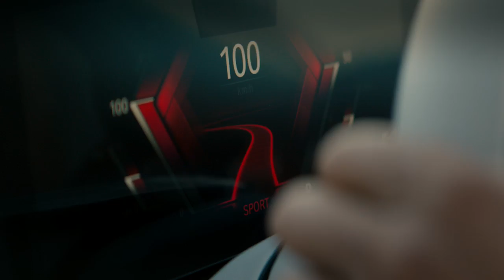The Sound of the BMW Concept i4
The Sound of the BMW Concept i4 – Co-created by Hans Zimmer and Renzo Vitale.